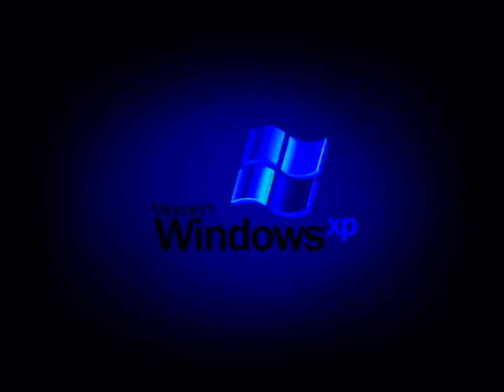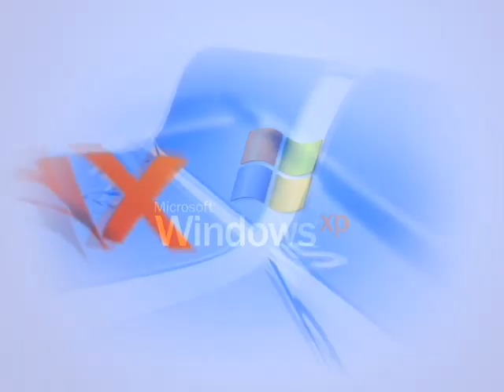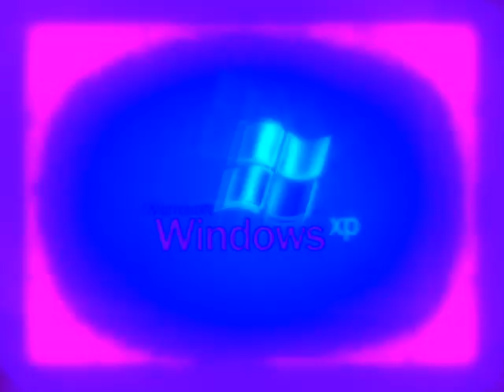Windows XP Animation Effects (My First Preview)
Made On June 14, 2018 3:20:49 pm to 11:13:30 pm
Here is a compilation of  Windows XP Animation Effects. Warning!: The thirty-fifth effect will get loud as scare! And the thirty-sixth effect will get louder as scare!
A list of Sony Vegas Pro effects with links to tutorial video:
1. Neutral